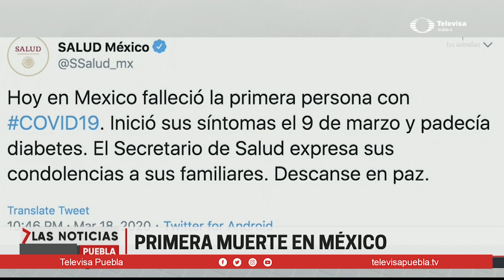Muere el primer infectado de Coronavirus en México. | Las Noticias Puebla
En la conferencia de prensa nocturna. La Secretaria de Salud informa  el fallecimiento del primer paciente de coronavirus en México.